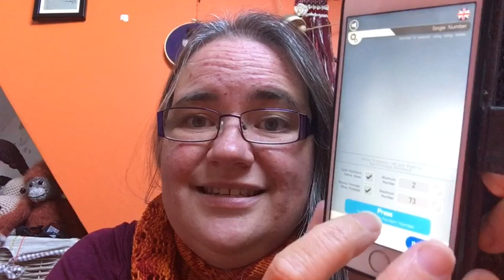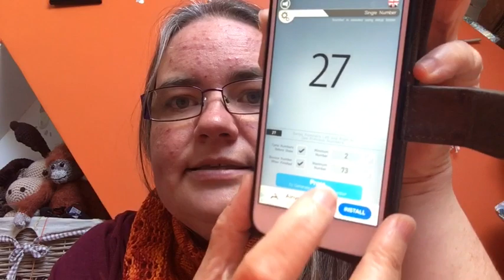Vlog 141: Two finished projects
Spinning
Smith Studio Designs